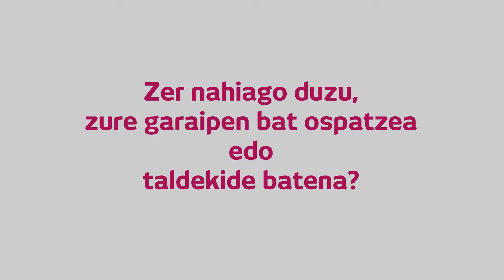Conociendo a USOA OSTOLAZA ezagutzen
Triatloitik datorren zarauztar hau bigarren urtea betetzen ari da taldean. Azken galderan ikus daitekeenez, mania/obsesio bat dauka lasterketa egunetan... 🤣​

Esta zarauztarra que llegó del triatlón está cumpliendo su segundo año en el equipo. Y como podréis ver en la última pregunta, tiene una pequeña obsesión/manía los días de carrera... 🤣​